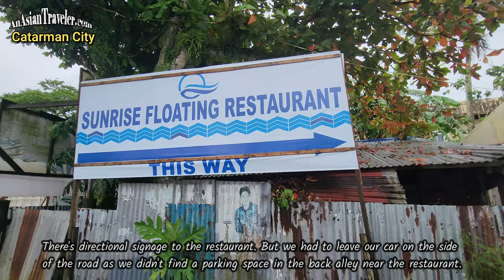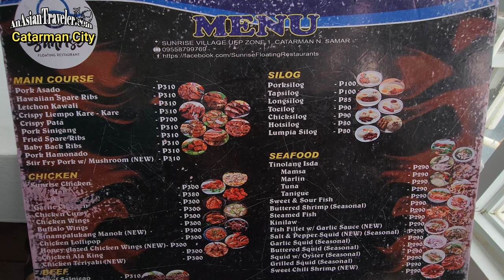The Charm of Catarman City: Floating Gastronomy, Divine Tranquility, and a Prestigious Academia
Hello lovelies! I am excited to share our recent rainy day trip to Catarman City (Northern Samar, Philippines). Despite the gloomy weather, we had a fascinating time wandering around this beautiful city. So, let's dive right in!

As the rain continued to pour, we couldn't help but feel grateful for this road trip experience in Catarman City. From passing by a famous school named the University of Eastern Philippines (UEP) to enjoying a delightful snack at Sunrise floating restaurant, visiting the beautiful Catarman Cathedral, treating ourselves to a delicious cake made of tablea from Verena's Restaurant, and extending a helping hand to those in need, it was only a 3-hour city jaunting filled with adventure, snack delights, and acts of kindness. Join me in my next vlog as I continue to explore the places of the Philippines. Until next time, take care and keep exploring!

🌻 Since I upload videos on a random schedule, I recommend clicking the bell notification icon to receive updates whenever I release new content. I'll be extremely grateful. 💕🤗catarman